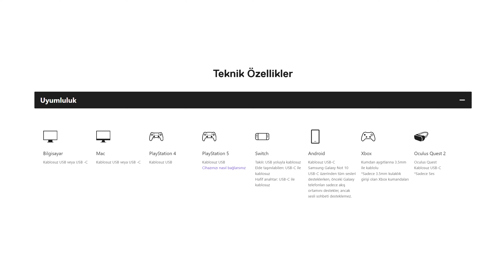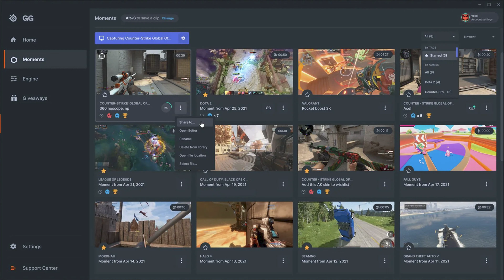ITOPYA.COM'DA AYIN ÜRÜNLERİ | STEELSERIES OYUNCU EKİPMANLARI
itopya.com'un klasiklerinden olan Ayın Ürünlerinde bu ay SteelSeries oyuncu ekipmanları konuğumuz ve Apex 5-Arctis 1 Wireless-Aerox 3 Kablolu/Kablosuz setine yakından bir bakış atıyoruz!

Ayın Ürünleri geçerlilik tarihi: 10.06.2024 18:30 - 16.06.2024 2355

Süper Karne Fırsatları geçerlilik tarihi: 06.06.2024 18:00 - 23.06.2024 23:55